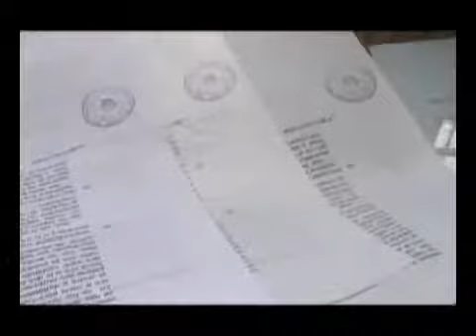Los Fiscales TV - 11/12/11 - Ministerio Público (5) - FEMINICIDIO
FEMINICIDIO:Cuando ser mujer te puede costar la vida. Informe presentado en el Programa "Los Fiscales" producido por el Ministerio Público - 18/12/11 por Tv. Perú. 10:00am.